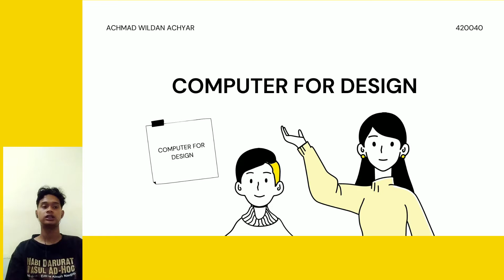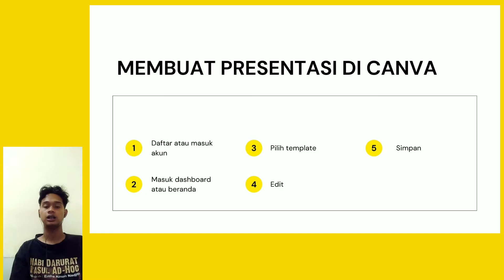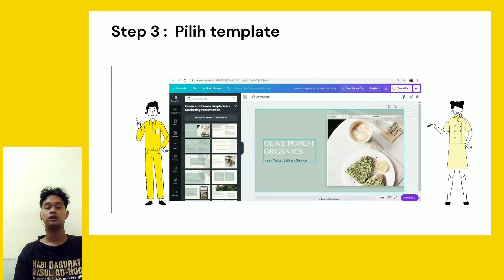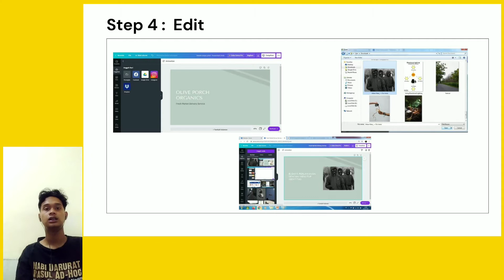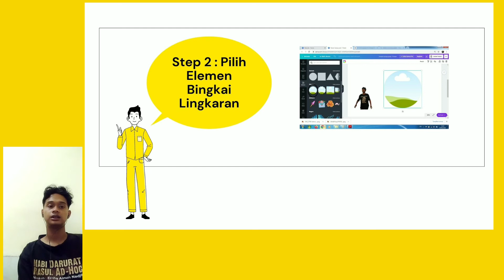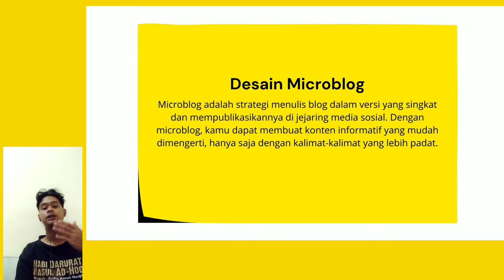MATERI COMPUTER FOR DESIGN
saya Achmad Wildan Achyar Mahasiswa STT ingin membagikan dasar ilmu tentang computer for design.